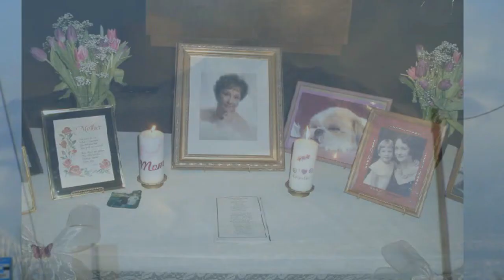GOOD THING Patty larken "Utah Rocky Mountian Skies with Angles Dancing"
sky shoots Utah but with Kaitlyn dancing in the mountians and sky. Patty Larken Good Thing